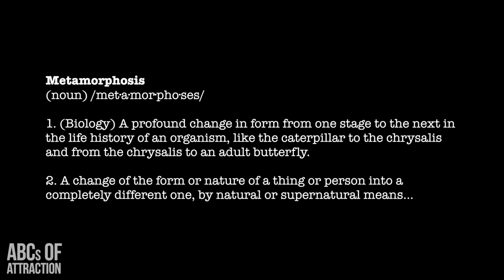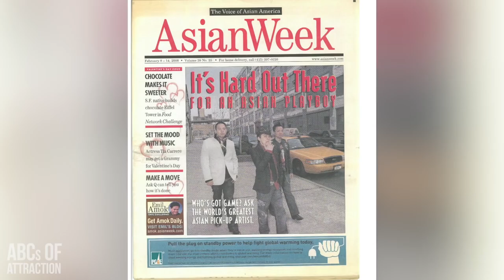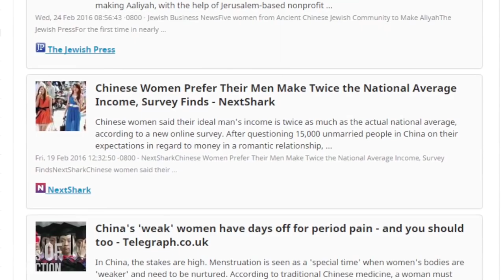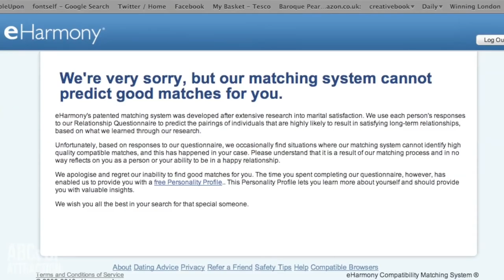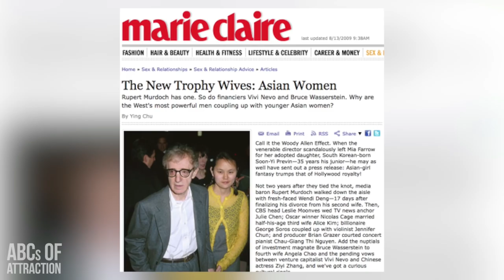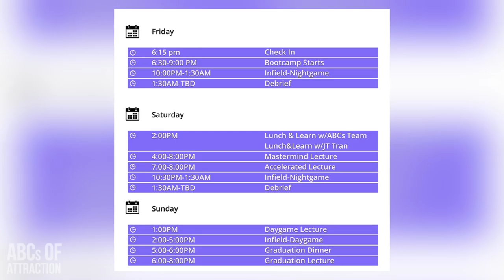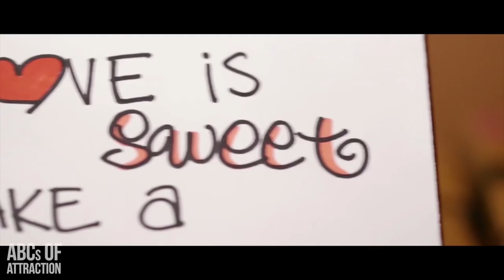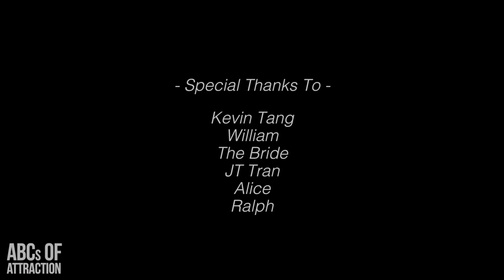'Metamorphosis': An ABCs Of Attraction Documentary On Finding Love, Romance and Marriage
You will learn a new system guaranteed to attract beautiful women and find love at the ABCs Of Attraction bootcamp.

Man is a social creature. We have an instinctual, biological drive to be with someone: to share how our day went with that special loved one whom we will grow old with.

And when we are denied that physical, emotional and romantic connection because of race, culture, or our height and looks, then it's one of the greatest personal tragedies we could ever experience. Both Asian and Asian American men face greater challenges and obstacles in the arena of dating and marriage due to a variety of factors.

In this documentary, Kevin Tang (founder of the magazine Amped Asia) follows famed Asian pickup artist and CEO of the ABCs Of Attraction, JT Tran (aka Asian Playboy) as he teaches a live training program called a "PUA Bootcamp." Also coaching with JT is William, who is getting married the next week and ready to hangup his Asian playboy ways for the woman of his dreams.

William once seriously considered moving back to Taiwan and getting an Asian mail order bride  Despite working on Wall Street and doing community, he could only average two dates per year at the age of 30. Desperate, lonely, and depressed, William was another angry, bitter Asian man ready to give up dating in the Western world.

It was only until after he took the ABCs Of Attraction bootcamp that William's dating life turned around. Finally able to date multiple beautiful, attractive, and sexy women, William also started helping out JT Tran and the ABCs Of Attraction in coaching students so they too could learn how to be confident.

However, in the end, William learned that his one true goal was to find that special someone, to fall in love, and get married. This is the documentary that tells William's final story as an Asian pickup artist coach for JT Tran, his final days as an Asian Playboy, and his new journey as a husband and eventual father.

Watch the "Metamorphosis" of him and his students from asexual boys and into strong, powerful, and confident men that beautiful, sexy women find attractive and will love.